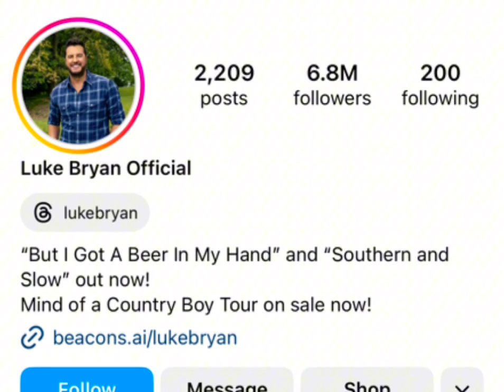Luke Bryan Vs Tara Henderson Real Age Lifestyle Biography